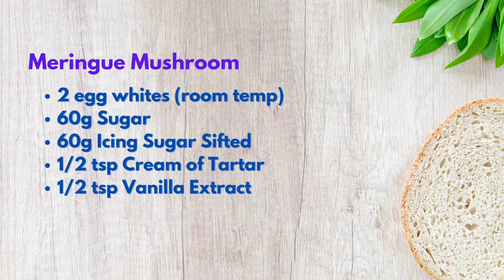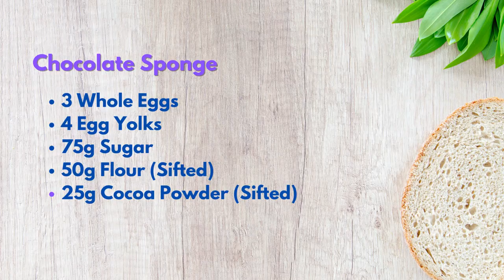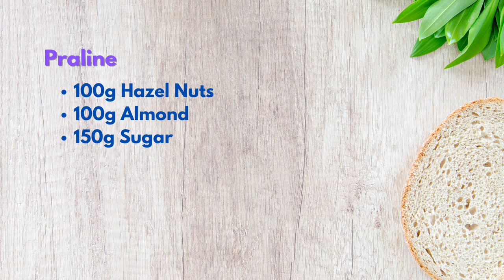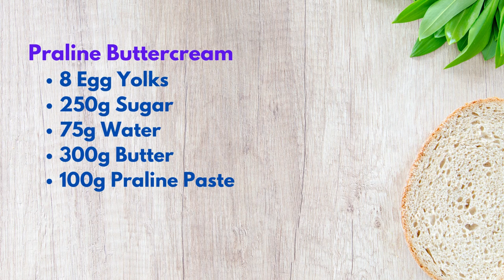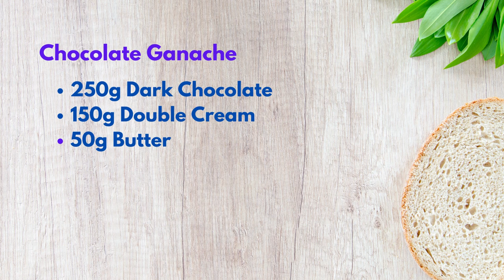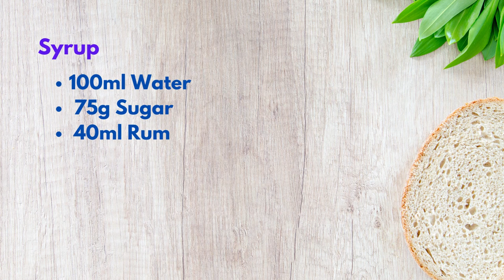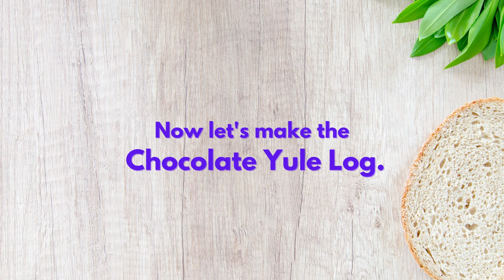Best Chocolate Yule Log You'll Ever Eat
The chocolate yule log is the perfect holiday treat if you're searching for something festive and tasty. Even the most discerning chocolate lover will enjoy this rich and indulgent cake, which is ideal for any holiday event.

The chocolate Yule log, sometimes referred to as a "bûche de Nol," is thought to have originated in France. The cake is typically constructed using a sponge cake, rolled into a log form, then filled with chocolate buttercream or ganache. Then it is garnished with extra chocolate, frequently with tiny chocolate mushrooms or other holiday accents.

It's simpler than you might think to make a chocolate Yule log, whether you're an expert baker or a total novice. And even if your cake doesn't turn out exactly as you had hoped, it will still taste fantastic. So don't be reluctant to try it!

Remember to click on the bell to get the latest video of Apron!

Prohibit unauthorized theft, secondary editing, and re-uploading of my
videos on YouTube and other platforms